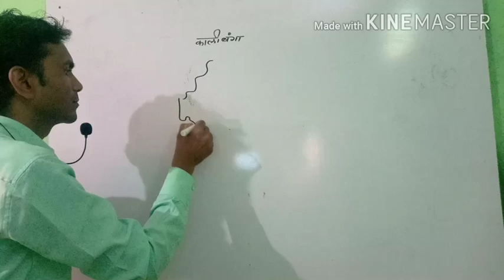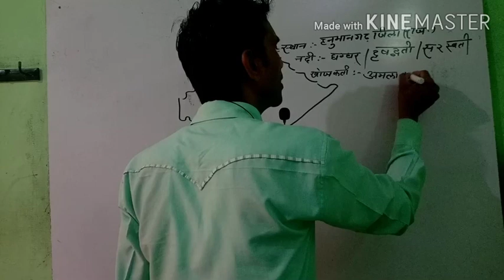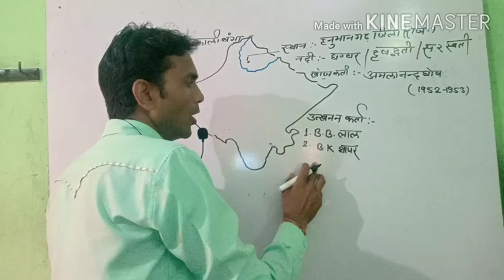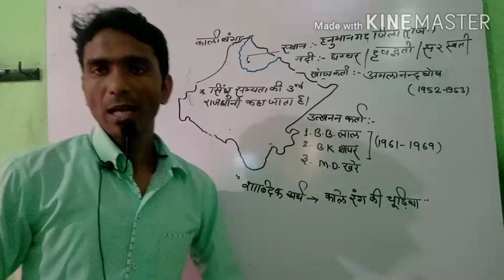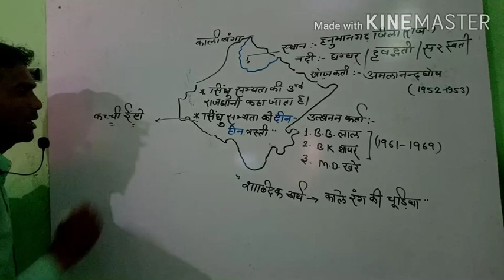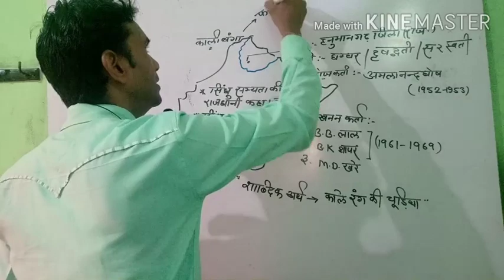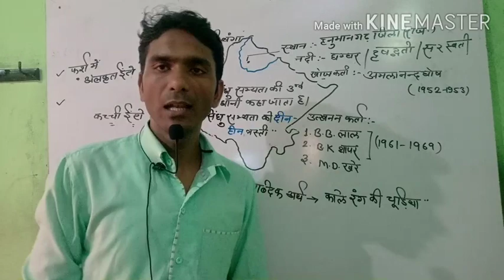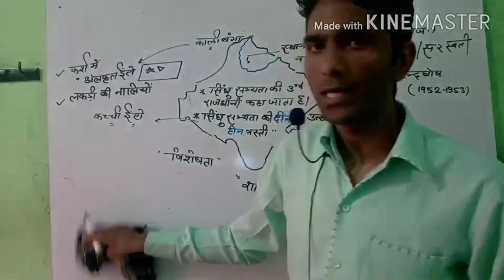कालीबंगा सभ्यता |Kalibanga sabhytaराजस्थान की सभ्यताएं|Rajasthan ki sabhyta सिंधु घाटी सभ्यता sindhu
कालीबंगा के सभ्यता सिंधुसभ्यता का एक नगर है जो राजस्थान के हनुमानगढ़ जिले में स्थित है। सिंधु सभ्यता के इस नगर के खोज अमलानंद घोष ने 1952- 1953 में की थी। काली बंगा सरस्वती नदी के किनारे स्थित है।
इसे सिंधु सभ्यता के तीसरी राजधानी तथा सिंधु सभ्यता की दिन हीन बस्ती कहा जाता है।
इसके भवनों में कच्ची ईंटों का प्रयोग ,फर्श पर अलंकृत ईंटों का प्रयोग,तथा लकड़ी की नालियों का प्रयोग इसको सिंधु सभ्यता का अनूठा नगर बनाता है।